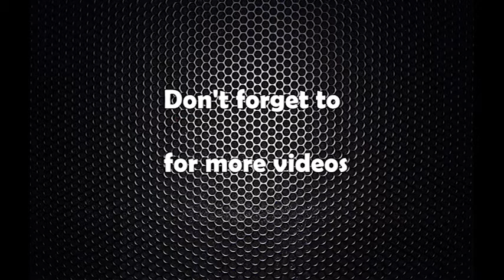Bird flueebare sarkar